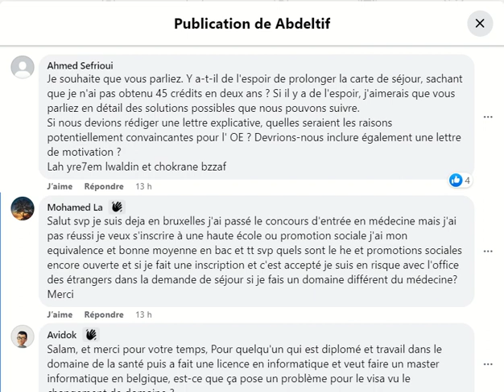QUESTION 2 : JE N'AI PAS REUSSI LE CONCOURS DE LA MEDECINE, REORNETATION